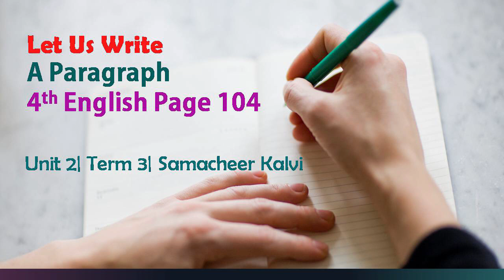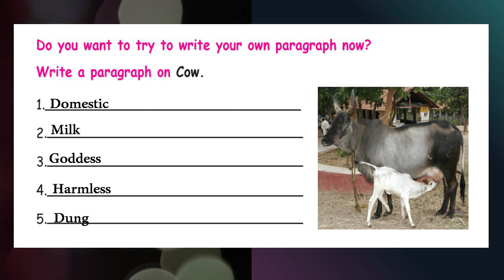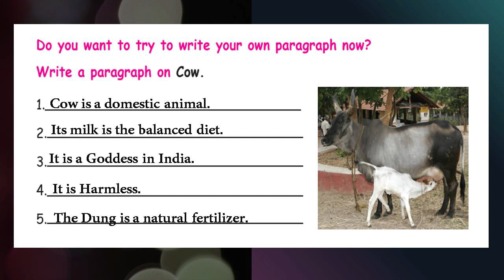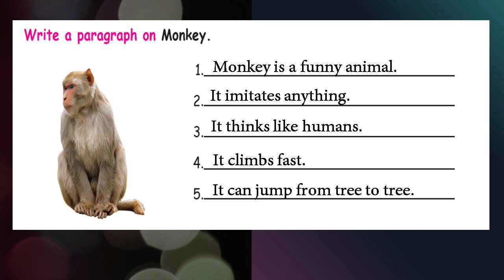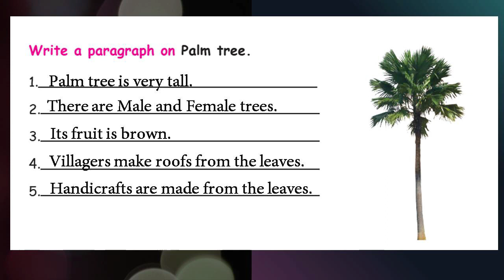Paragraph Writing| 4th English| Page 104| Unit 2| Term 3| Samacheer Kalvi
Making Hints - writing simple sentences